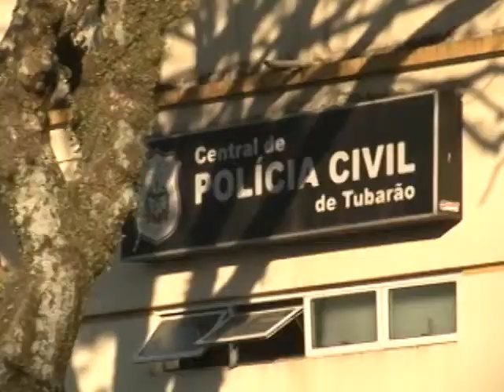Polícia Civil prende suspeito de cometer 20 furtos em Tubarão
Depois um trabalho de investigação da equipe da Divisão de Combate a Furtos e Roubos da Polícia Civil de Tubarão, um homem de 29 anos foi preso após serem achados produtos furtados na casa onde ele morava, no bairro Morrotes. Ele é suspeito de, pelo menos, 20 arrombamentos seguidos de furtos no município